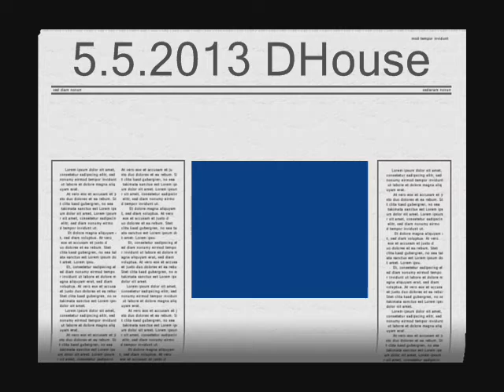55.2013 DHouse invetigation with David Flash Giron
D House Investigation Pictures taken by David Flash Giron Dated 5.5.2013
Music Alice Cooper Welcome to my Nightmare .